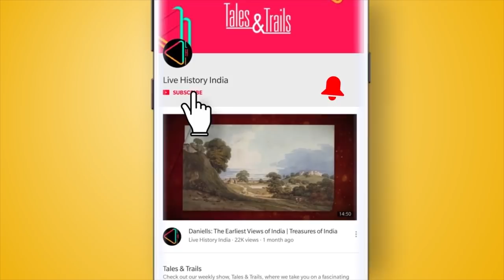पुरानी दिल्ली की फतेहपुरी मस्जिद | Built by a Begum of Emperor Shah Jahan| Fatehpuri Masjid: Delhi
क्या आप जानते हैं कि लाल किले के पार, चांदनी चौक के दूसरे छोर पर छिपी है एक मस्जिद, जिसे बादशाह शाहजहाँ की एक बेगम ने बनवाया था? हालांकि फतेहपुरी मस्जिद दिल्ली के शीर्ष दर्शनीय स्थलों में शामिल नहीं होती, लेकिन यह निश्चित रूप से शहर के उतार-चढ़ाव से भरे इतिहास का गवाह रही है...